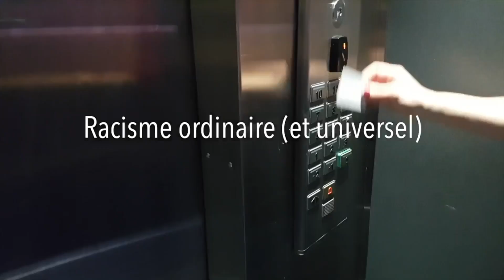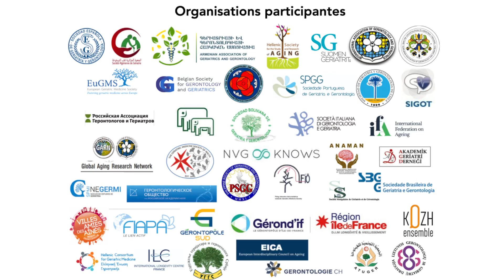OldLivesMatter :a wordwide campaign against ageism - Case 1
At the initiative of the French Society of Geriatrics and Gerontology (SFGG), 42 organisations from 29 different countries are mobilising to denounce and combat ageism and discrimination against older people.

Available in 7 languages, 3 videos directed by Jean-Paul Lilienfeld, director of the film "La Journée de la Jupe" (2008) with Isabelle Adjani who received the César, show 3 situations in everyday life where ageism, this contempt for age, takes the form of ordinary and universal racism. In a society where racism, sexism and homophobia are the subject of constant debate, ageism is so deep that it is now normalized.

Because being "old" is not a defect.
Because we are all someone's old.
Because if all goes well, one day in the future we will be old: OldLivesMatter.